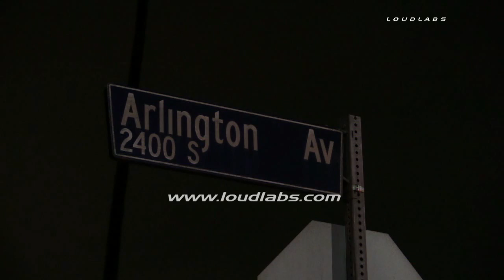Fatal Car Crash / South LA RAW FOOTAGE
SOUTH LA - One person was declared deceased at the scene of a single vehicle car crash. The vehicle was traveling north bound we the driver lost control and crashed into a fence . LAPD traffic is investigating the accident.